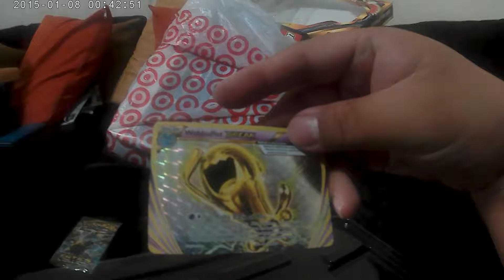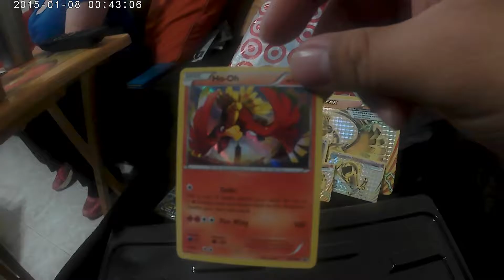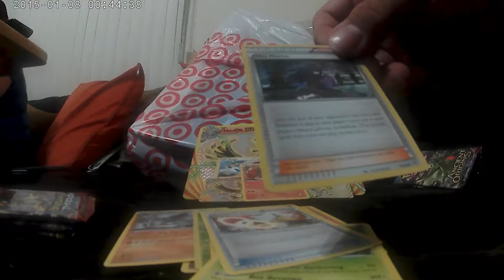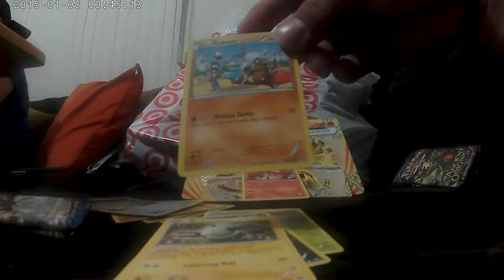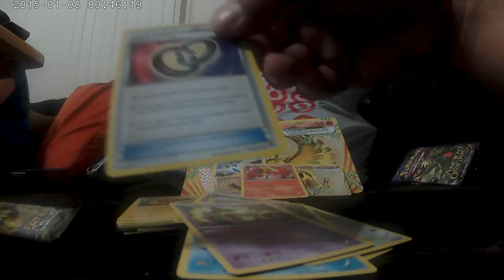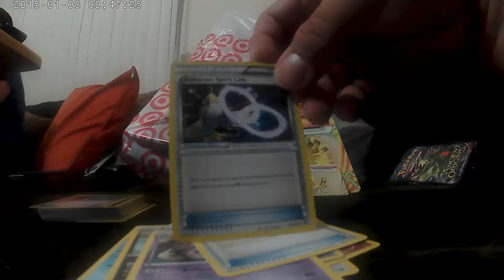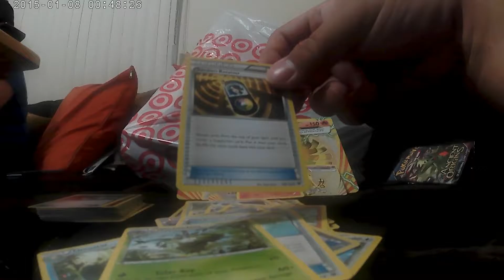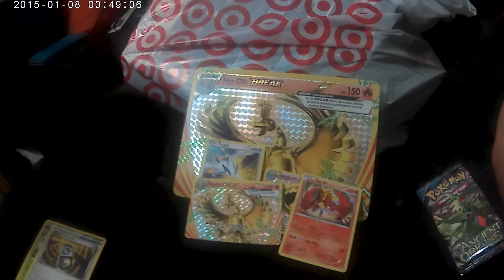UNBOXING HO/OH BREAK TCG POKEMON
Lets Play en Espanol.